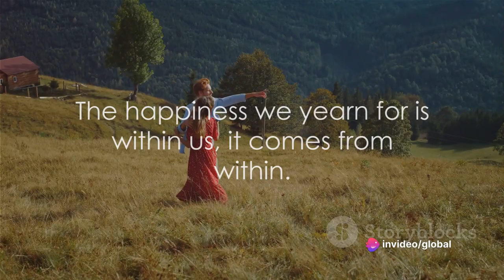Unraveling Happiness The Path of Surrender - Part 1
Welcome to "Unraveling Happiness: The Path of Surrender" – a transformative journey into the depths of joy and fulfillment.

In this profound exploration, we delve into the essence of surrender – a path often misunderstood yet pivotal in the pursuit of true happiness. Join us as we unravel the layers of resistance, control, and fear that obstruct our innate sense of joy.

Through enlightening discussions, personal anecdotes, and practical insights, this video invites you to embrace surrender as a gateway to profound liberation and inner peace. Discover how relinquishing the need for control opens the floodgates to serenity, allowing happiness to flow effortlessly into every aspect of your life.

Whether you're seeking solace in turbulent times or simply yearning for a deeper connection with your authentic self, "Unraveling Happiness: The Path of Surrender" offers invaluable guidance and inspiration.

Join us on this transformative odyssey and unlock the door to a life filled with boundless joy, purpose, and contentment. Embrace surrender, and let happiness unfurl its wings within you.

00:00:00
Introduction to David Hawkins

00:01:02
The Path to Happiness

00:02:02
Overcoming Obstacles to Happiness